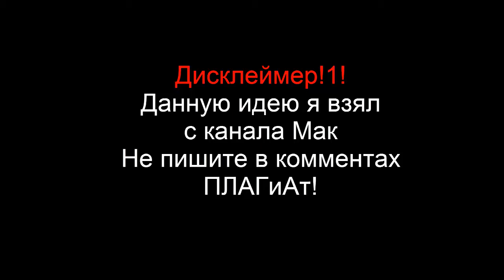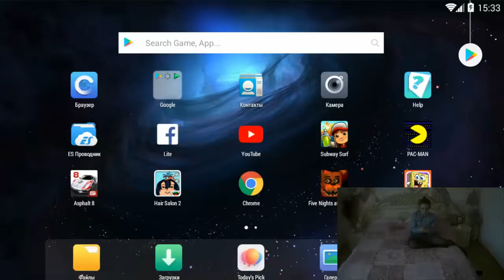ЧТО Я СНЯЛ?